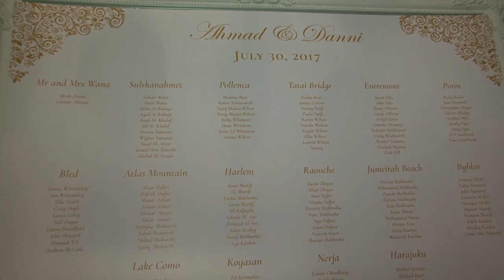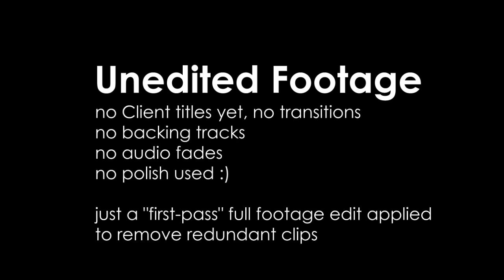WANA-WILCOX Wedding - Mari Jimages Video Productions Client Clip - DRAFT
Preliminary FOOTAGE clip 104mins duration. For Client appro before finalising main production film(s). Deliverables will be:

Main Wedding Film - 70 mins duration x 5 DVD copies
Super-Edit film - 10 mins highlights film x 1 DVD copy
Footage - unedited footage on 2 x DVD's
USB Drive with all of the above as HD MP4's